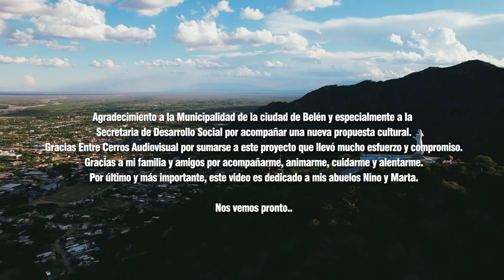Cerro de la Virgen. Belen-Catamarca. By Nico Morales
Video grabado el dia 15 de Marzo del 2023 en la ciudad de Belén, provincia de Catamarca. Locacion conocida comunmente como el "Cerro de la Virgen". Monumento creado en el año 1983.

Tracklist
01- Shakedown- At Night (Afterlife Mix)
02- Chaos In the CBD - Emotional Intelligence
03- The White Lamp - Harmony
04- Human Machine- Drone
05- Whilk & Misky- Clap Your Hands (Solomun Remix) Radio Edit
06- Soichi Terada- Double Spire
07- Adriatique - Catch The Light (Original Mix)
08- ColorJaxx, Andre Espeut- New Arising (Dub Mix)
09- Idan Hana- Moon Desert
10- Sabb- Jeopardized (Original Mix)
11- ANOTR- Power To You
12- Brandon Markell Holmes, Rogue Vogue- Someone Else (Derrick Carter Dub Mix)
13- H.O.S.H.- Antonelli Screaming (Steve Bug Remix)
14- Simon Doty feat. Ursula Rucker - Hometown (Extended Mix)
15- James Solace - Jungle
16- Simon Newman- Serene
17- Awen & Caiiro - Your Voice (Adam Port Remix)

Equipo y Ayudantes: Florencia Aybar, Agustina Morales, Bruno Morales, Ale Cordoba, Reymon Flores, Ale Flores, Cristian Rasgido.

Direccion General y Post Produccion: Omar Gomes
Drone: Omar Gomes
Camara Movil: Lucas Huerta
Camara Dos: Nestor Rodriguez

Agradecimiento a la Municipalidad de la ciudad de Belén y especialmente a la Secretaria de Desarrollo Social  por acompañar una nueva propuesta cultural. Gracias Entre Cerros Audiovisuales por sumarse a este proyecto que llevó mucho esfuerzo y compromiso. Gracias a mi familia y amigos por acompañarme, animarme, cuidarme y alentarme. Por último y más importante, este video es dedicado a mis abuelos Nino y Marta.